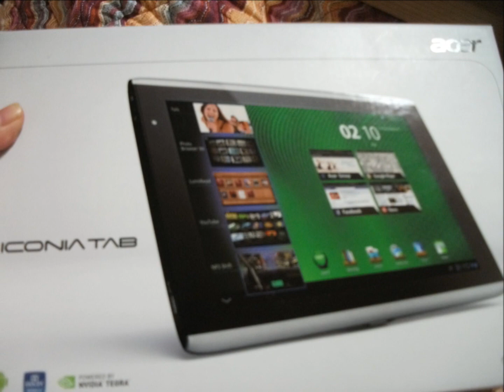♪すずオケ♪2012 9 12 Aqua Timez／つぼみ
すずこHPはこちら